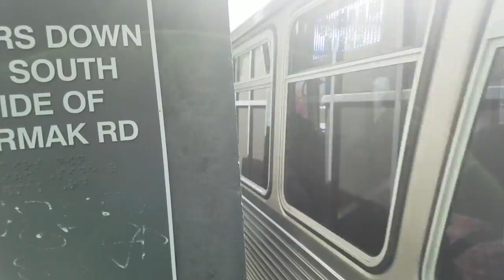THE LEAVES ARE FINALLY TURNING #156